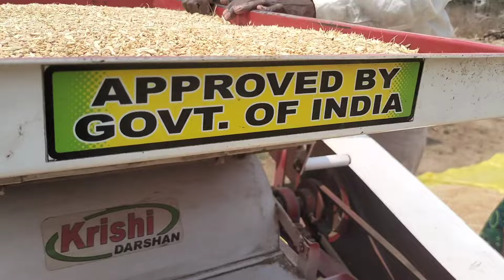एक महीने मे लाखो कमाये | ट्रॅक्टर पर चलनेवाली गेंहु क्लिन करणे की मशीन | गहु साफ करण्याचे मशीन